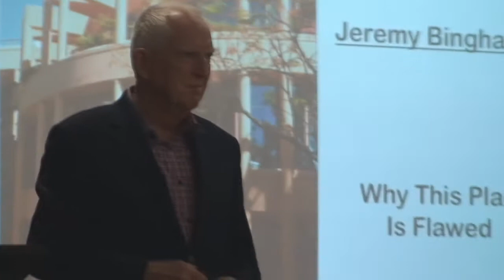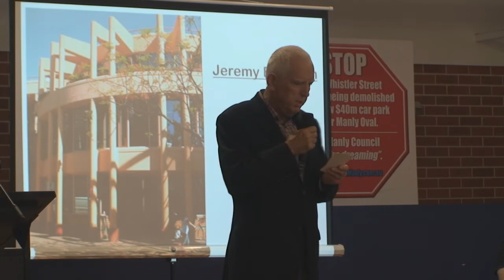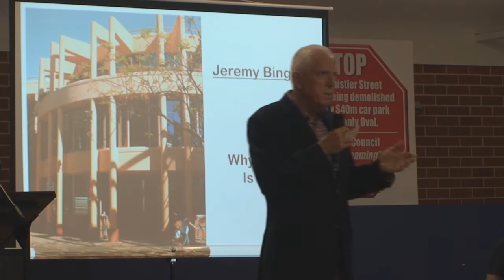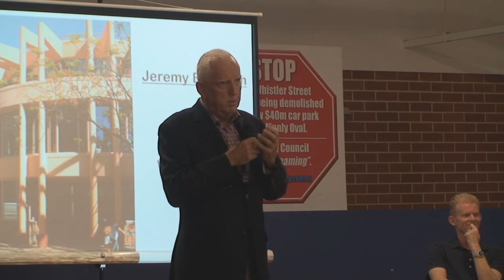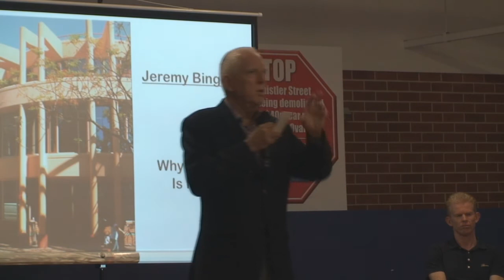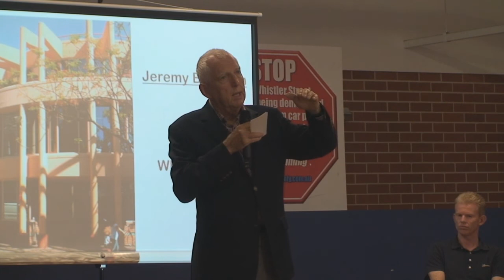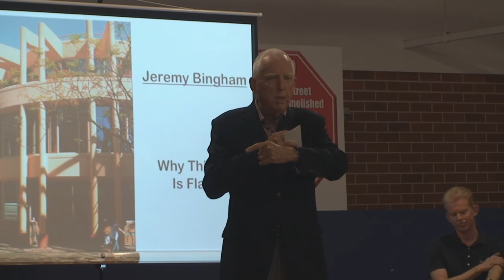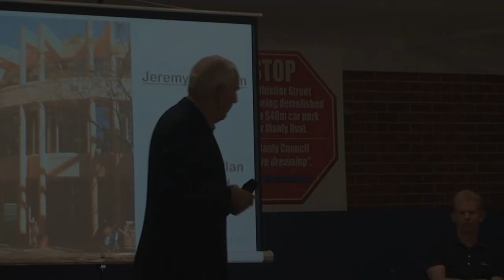Jeremy Bingham - Public Meeting 22 Feb 2014 Good for Manly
Jeremy Bingham, former Lord Mayor of Sydney & renowned Local Government Lawyer - Why this Plan is Flawed. Speaking at the public meeting held on 22 February 2014 in relation to the Manly 2015 Plan and proposed Manly Oval car park.